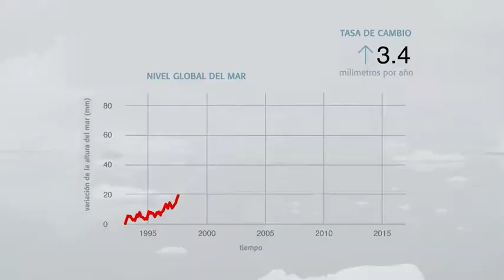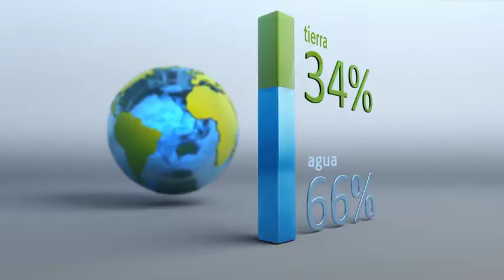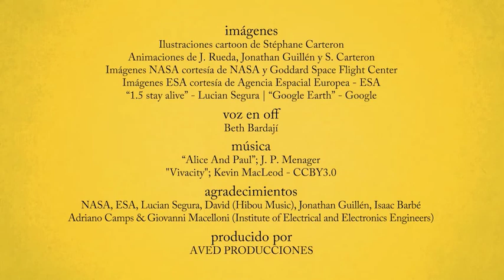video 09 - Cryosphere Remote Sensing (Spanish)